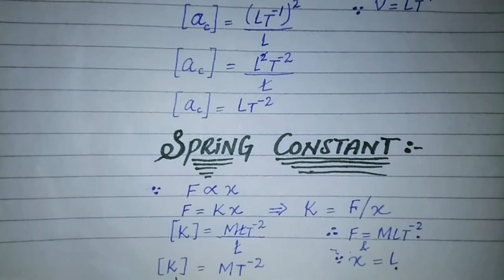XI PHYSICS Chp#01 Lecture no.#02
XI PHYSICS Chp#01
Lecture no.#02  by Mujahid alam